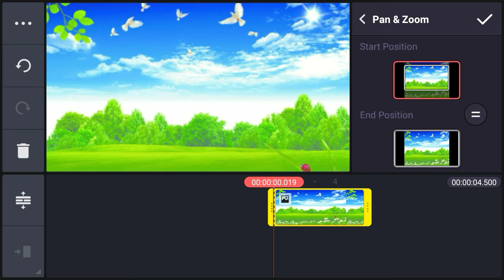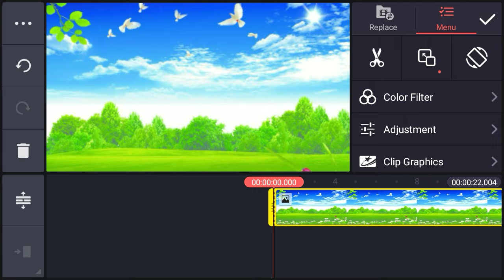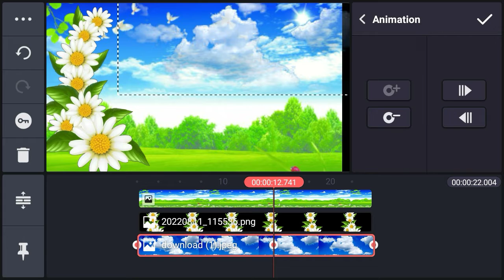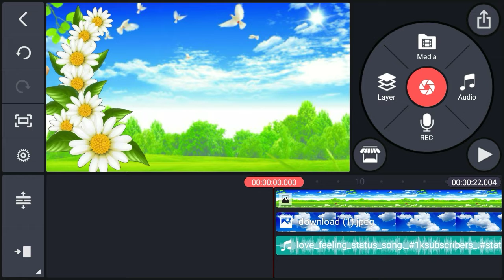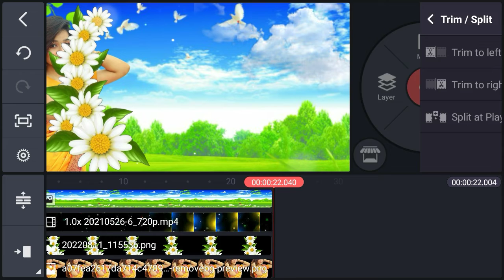WhatsApp Style status Video |kinemaster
My dear friend need ur spports for growing on YouTube .